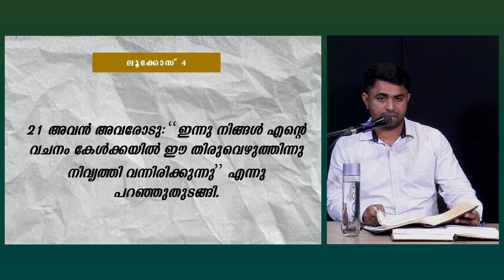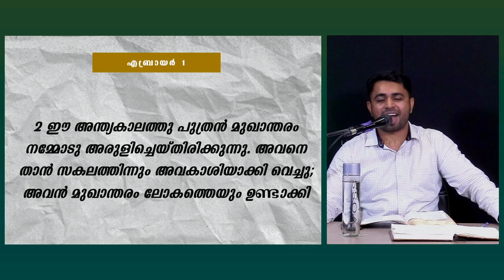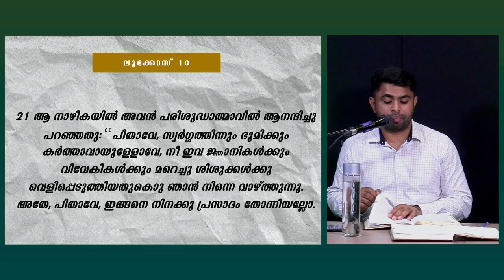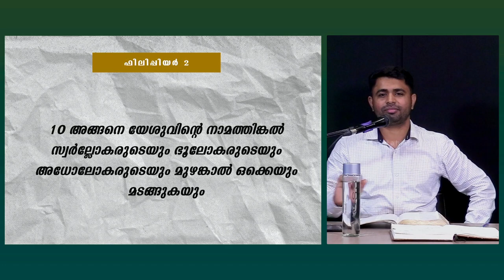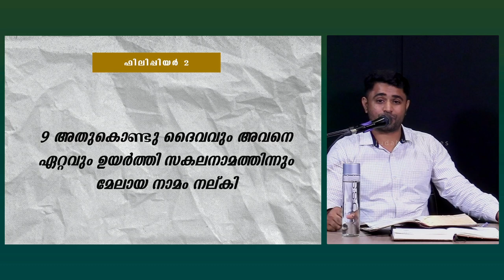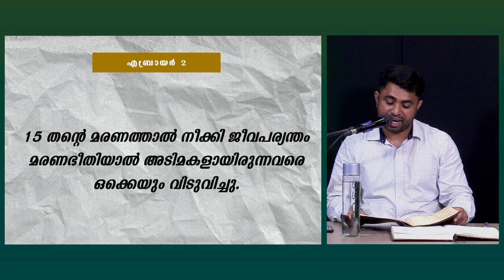Bible Study | The Book of Hebrews - Episode 1 | Pr. Geo Jose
Jesus the image of God, in whom the fullness of God dwells, spoken to us about the mystery of the kingdom of God which was hidden for ages and was not revealed completely to the prophets, priests, kings, and judges in ancient times. We who are living at this age are greatly blessed to hear the message of the Cross and become the children of God which God has planned even before the creation of the whole world. Jesus spoke to his disciples that they are greatly blessed as they are being the witness for the manifestation of the mystery of God which was not revealed till that time. The message that the prophets had spoken  about the mystery was incomplete but the message Jesus had spoken is complete as he has revealed the mystery of God